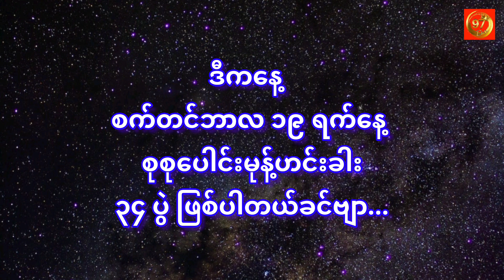ယ နေ့ ည မုန့် ဟင်း ခါး ( ‌၁၉.၉.၂၀၂၃ )